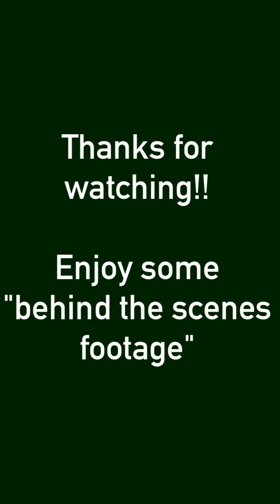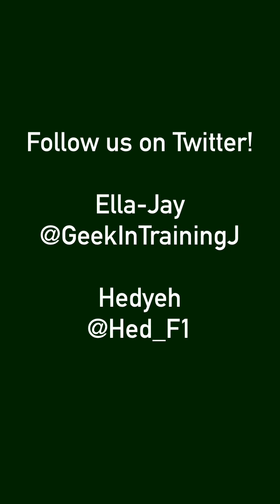The Chubby Bunny Challenge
My friend Hedyeh's mum got too many marshmallows for her birthday, so the only natural thing to do was to do the Chubby Bunny Challenge! With the aforementioned friend (Hedy 123 on YouTube- go subscribe to her she's awesome!!) and filmed in our school's drum room (which we then got kicked out of...).            I do not own the background music.